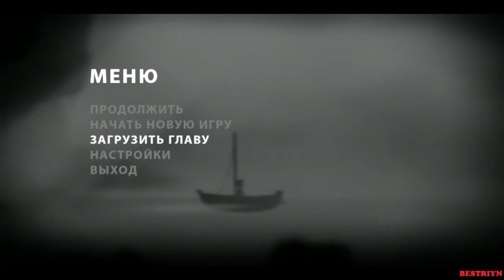100 Подпишиков и LIMBO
Нас 100 ура

Payeer  P14175016